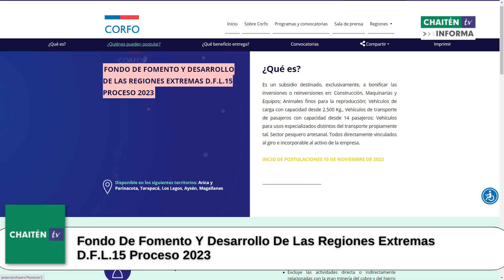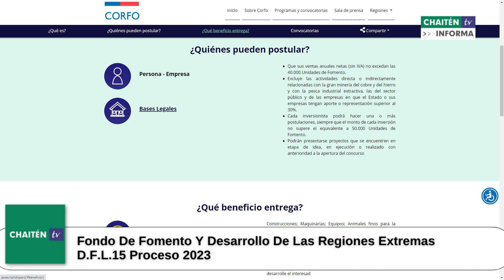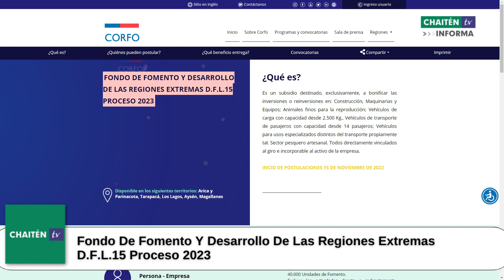Concurso DFL15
Este beneficio (DFL 15) es una Bonificación a la Compra de Bienes de Capital para las provincias de Palena y Chiloé, consideradas zonas de rezago, opera vía postulación local y permite recuperar el 20% de las inversiones netas o re-inversiones hechas en Bienes de Capital (construcción, maquinarias y equipos). Para ello es necesario concursar a través de perfiles de proyectos que describan las mejoras generadas por estas nuevas inversiones en su negocio y en su comunidad.